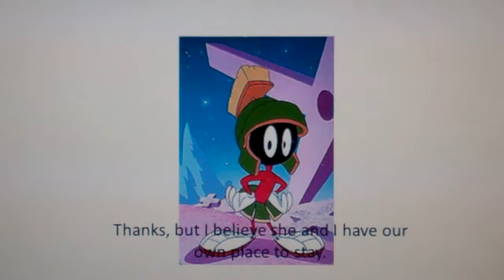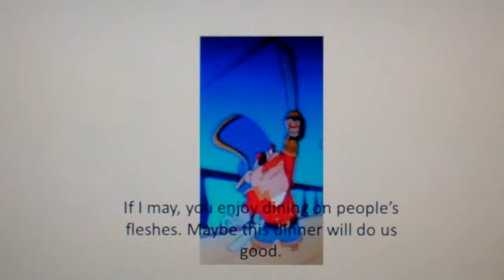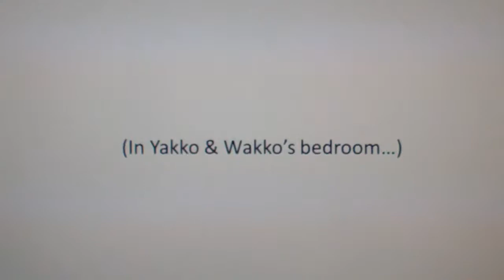Thanksgiving Feast Part 4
1.) Warner Bros
2.) Amblin Entertainment
3.) Disney
4.) Pixar
5.) Dreamworks Animation
Our heroes in this last part say their good byes, and Yakko has an upset stomach. This time at night, Babes is the doctor in the room.

TRIVIA - This is the only time Babes gets jealous in front of Wakko being kissed by a girl.

GOOFS -
1.) The text can be hard to read in some scenes.
2.) Just ignore some of the off-screen noises.